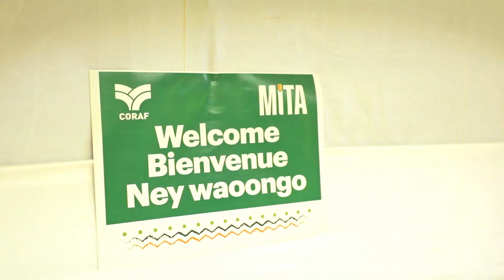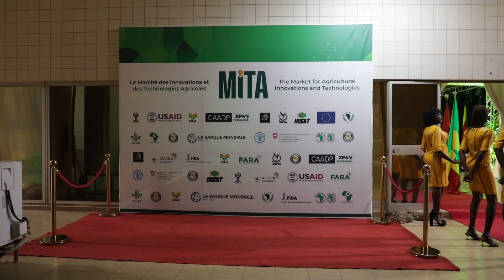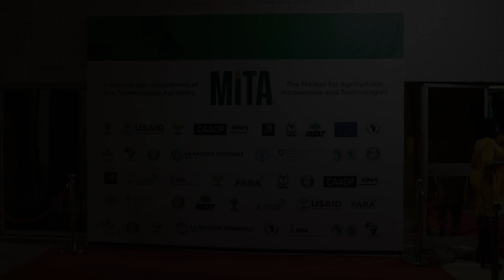3e Edition du Marché des Innovations et Technologies Agricoles - 2023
🌱 Découvrez les moments forts de la 3e Edition du Marché des Innovations et Technologies Agricoles - 2023 !
🚜 Notre forum, notre foire agricole et notre diner de Gala ont réuni des esprits innovants et des acteurs clés de l'agriculture. Une célébration de l'innovation pour un avenir agricole durable.